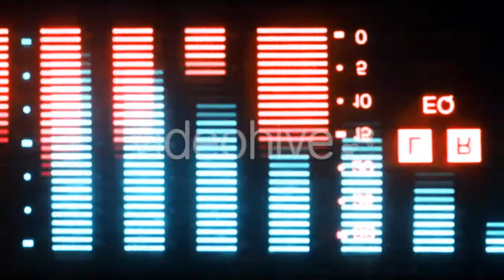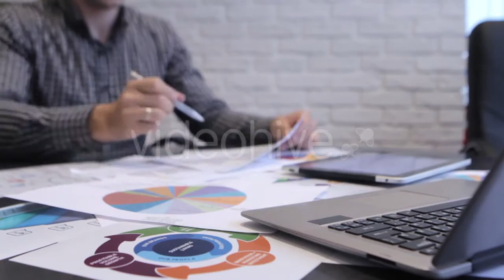Surgeon Operating with Assistant - (medical) Stock Footage | Mega Pack +40 items